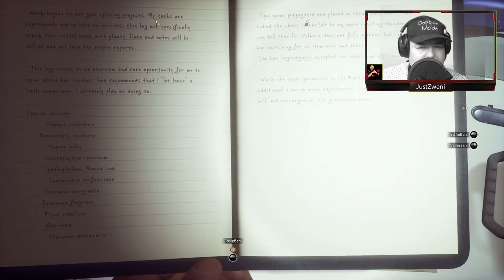Moons of Madness Gameplay PC + Let´s Play + Part 2 + Psychoschocker + Signal vom roten planeten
Mein Discord Server:
Hier zu meinem Twitch Kanal:
Hier zu meinem Instagram Kanal:
Hier zu meinem Twitter Kanal:
Hier zu meiner Facebook Seite